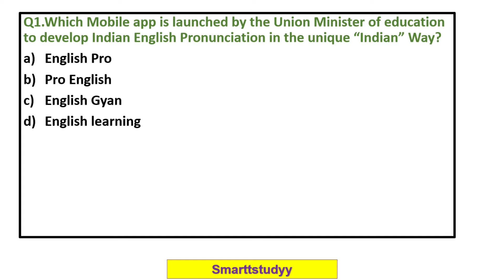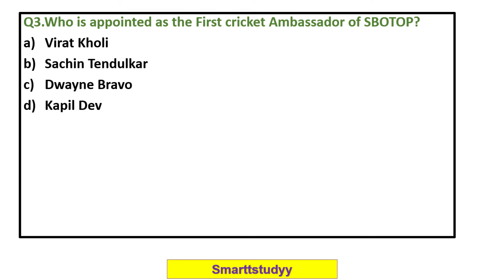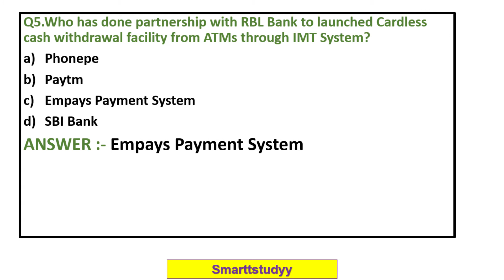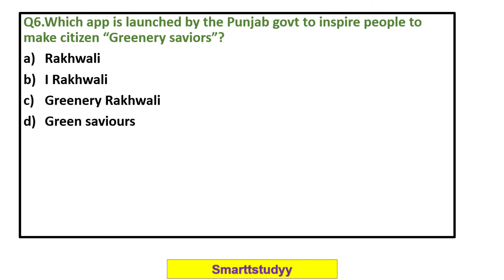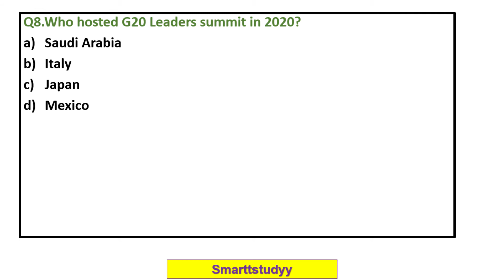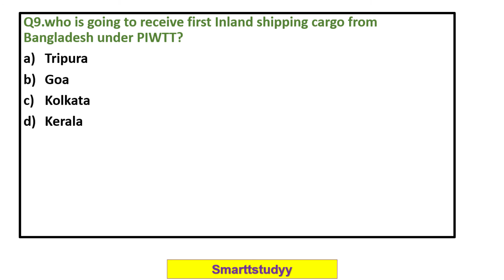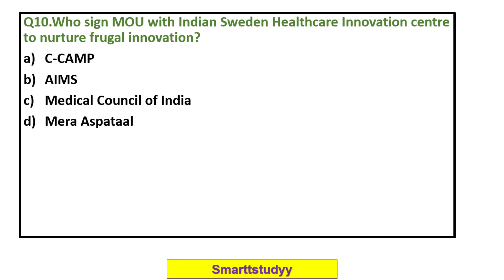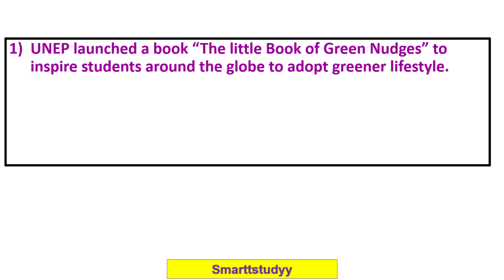Daily Current affairs || Sep Month || Part -3 || UPSC || PCS || SSC || CSAT || Generalknowlege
Hello students, In this session we have covered the current affairs of the Sep month (Part -3).